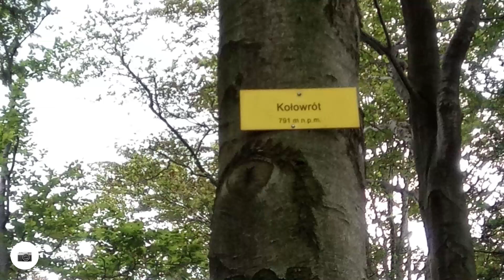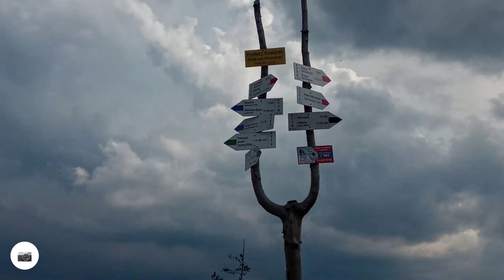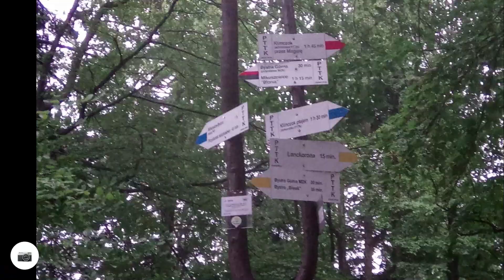Bystra, Kozia Górka, Szyndzielnia, Klimczok, Bystra rodzinnie w niedzielę 26 lipiec 2020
Kolejny test apki na lokalnych szlakach w Beskidach